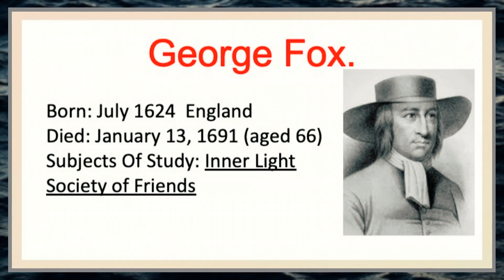4 Watches, Part-3 | Rev. Dr. M A Varughese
Message on 4 Watches, Part-3
Rev. Dr. M A Varughese | 22 Feb 2022